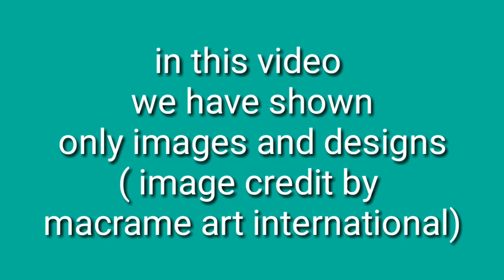latest designs of different types of macarme_jhula / swinging chairs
, Macrame jhula